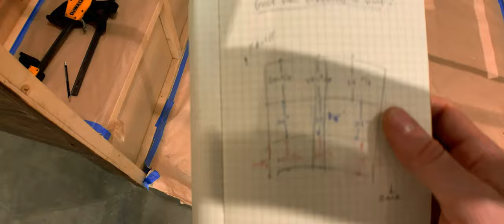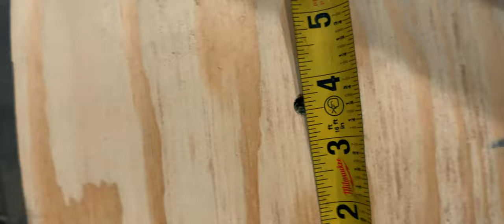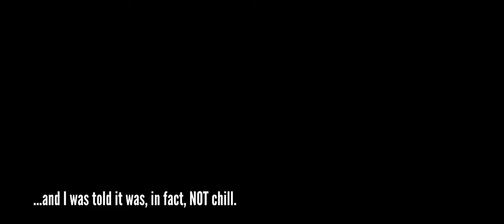DIY Truck Camper Build: PART FIVE - The Roof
Hey everyone! Build plans/Blueprints for the camper are now available for sale

Please understand that the price reflects hundreds of hours in creating this YouTube series and the build plans themselves.

Bending half-inch plywood to compound curves...challenge accepted! In this episode, I bring my homemade cedar-wood camper to life by finally attaching the roof and enclosing the structure to this mobile tiny home of mine.

Materials used:
15/32 plywood
West Systems resin/epoxy

Thank you to everyone who has been watching and subscribing, it really makes it much more worthwhile to get the positive feedback I have been, and again, I hope that this series is educational enough for others to embark on a custom camper slide-in or shell of their own!

A full write-up (including excel sheets for my itemized budget; plus the downloadable 3D Sketchup model) is also in the works, which you will soon be able to find at my